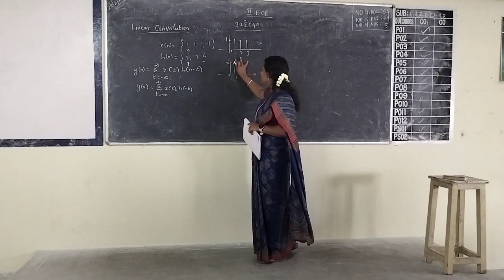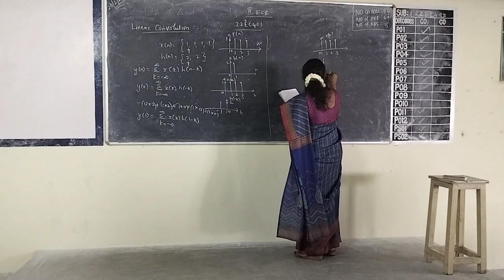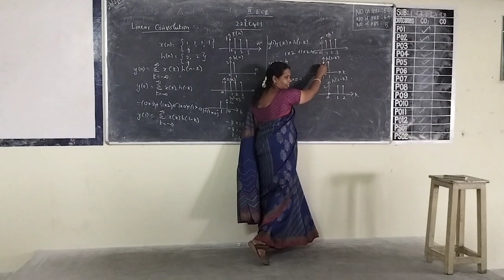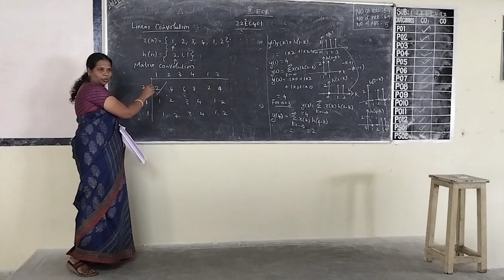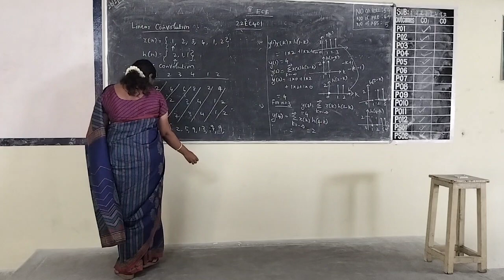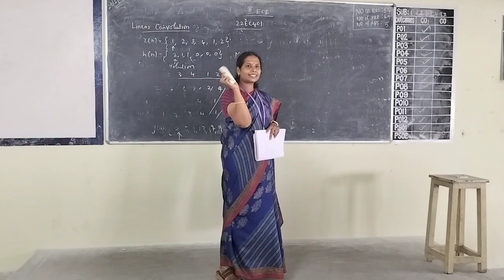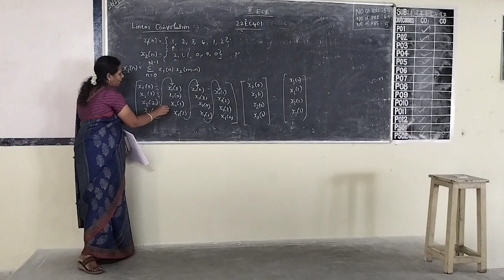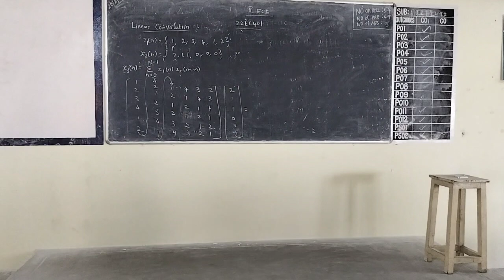II ECE DSP Unit2 linearConv 26 2 24